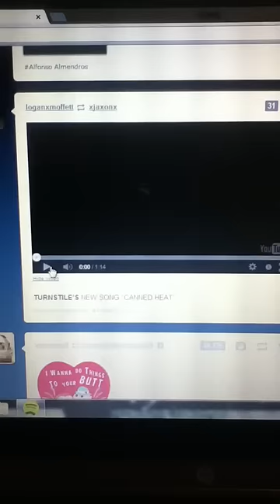Jacob's Reaction To The New Turnstile.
Apparently my little brother likes turnstile.